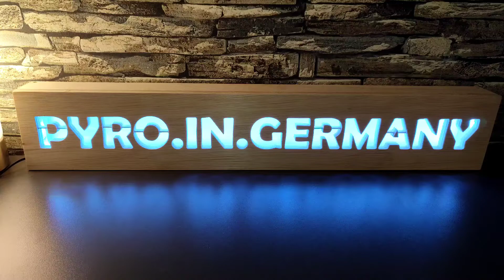Pech & Schwefel | PYROLAND 2,50€ | NEUHEIT von 2021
Eine wirklich schöne Neuheit. Das Besondere ist, dass zwei Effekte aus einem Rohr kommen. Viel Spaß beim Schauen des Videos!

Die mit * gekennzeichneten Links sind Affilate-Links. Wenn Ihr über diese Links etwas kauft, werde ich am Umsatz beteiligt. Ihr zahlt das Gleiche, wie sonst auch. Danke an jeden, der die Links nutzt. Ihr ermöglicht mir damit noch mehr Videos für euch zu produzieren.